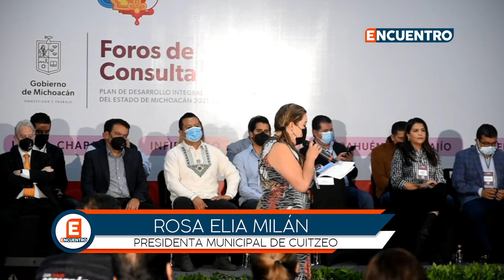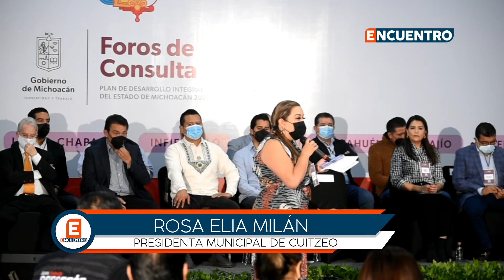Foro de Consulta Region Cuitzeo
Participación de la alcaldesa de Cuitzeo en el Foro de Consulta Ciudadana correspondiente a la región Cuitzeo